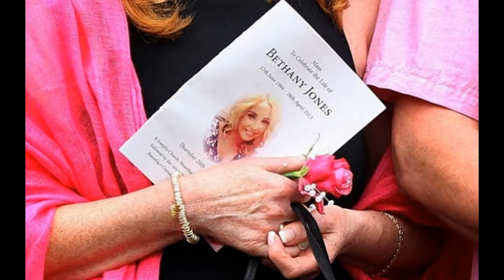Mother of trainee nurse killed in hen party minibus crash racked with guilt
The father of a teenager killed when a minibus taking her to a hen party crashed has spoken for the first time about the tragedy - and his wife's feelings of guilt.

Bethany Jones, 18, died in April last year while travelling to a hen party with 20 others, including her mother Diane and sister Amy.

In an interview with the Daily Mirror Paul Jones, 52, said his wife struggles with guilt, suffers from flashbacks and often wakes up crying in the night following the loss of their youngest daughter.

Trainee nurse Miss Jones died after suffering multiple injuries and all of the other passengers on the coach, who were from the Pontefract area, were injured - some severely.

Mr Jones said his wife Diane, 50, who suffered pelvis and chest injuries, blames herself for not getting the group off the coach when she realised there may have been a problem with the vehicle - which was later found to have a badly burnt-out clutch.

Mrs Jones had told the party they should get off when they smelt smoke just minutes after setting off on their journey.

Mr Jones said that his wife's pleas had fallen on deaf ears and she now struggles with feelings of guilt because she did not insist they get off the faulty bus.

He said: 'Clearly it wasn't her fault, but she'll have that for the rest of her life; "why didn't they get off the bus?"

Mr Jones said he rushed to the scene of the crash after receiving a phone call but was numbed by shock when he was told his daughter had been killed.

Mr Jones added: 'The only closure will be when I die. I will always be a broken man.'

The minibus driver, James Johnson, has since admitted causing her death by dangerous driving.

The collision happened on April 26 last year after the 24-seater coach suffered mechanical problems and had come to a 'near standstill' on the motorway when it was hit by a lorry.

Lorry driver Kevin Ollerhead, 45, of Lincoln Crescent, St Helens, Merseyside, was cleared of causing Bethany's death following a trial last month.

Johnson, 64, of Whytecote End, Wyke, Bradford will be sentenced on November 14.